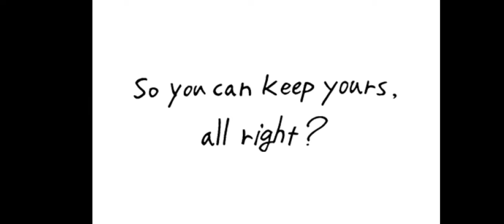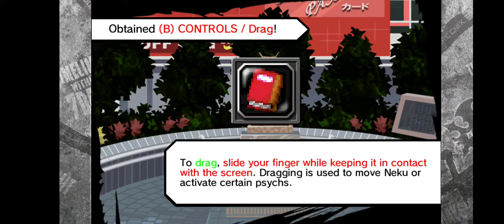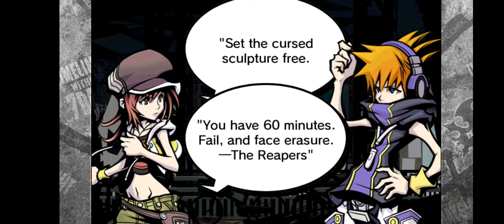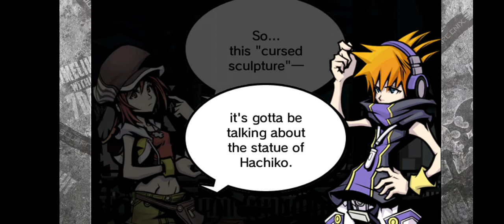The World Ends With You - Solo Remix- Day 1 - Walkthrough-(No Commentary)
It's been a while since I uploaded. Wassup. This is going to be my Walkthrough TWEWY. I am playing Solo Remix which is only for mobile. I personally like this version of the game better so I decided to play this version.

I have only played this game once and really really enjoyed it. If you notice I'm not doing anything right, just remember...I only played it once. It's kind of a blind playthrough but NOPE. Feel free to give me tips on to play better in the comments and i'll be happy to consider using any strats.